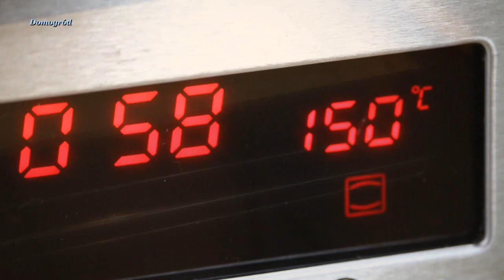SERNIK Z BRZOSKWINIAMI sprawdzony przepis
Składniki na dużą formę: Kilo twarogu, brzoskwinie z syropu osączone, 5 jaj, 10 dag masła, szklanka cukru pudru...